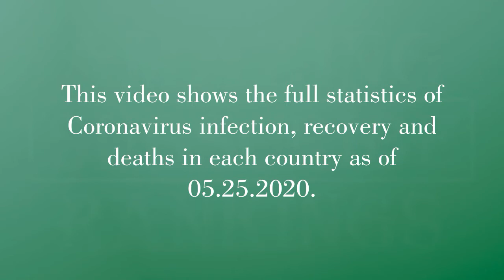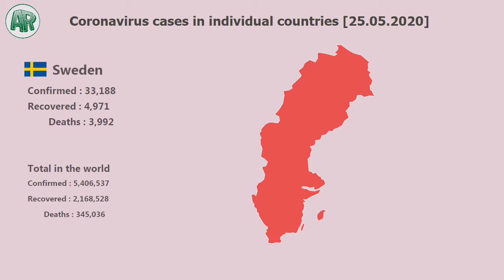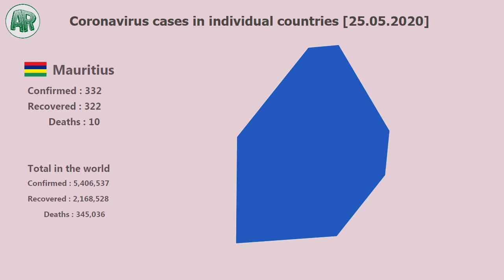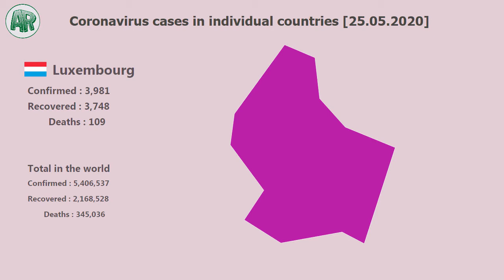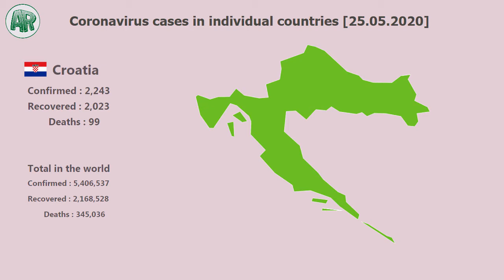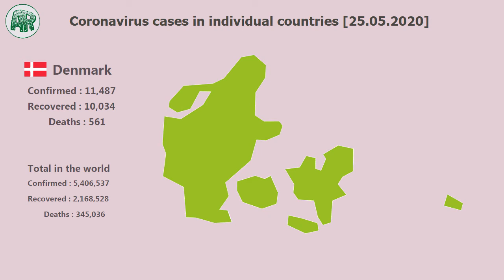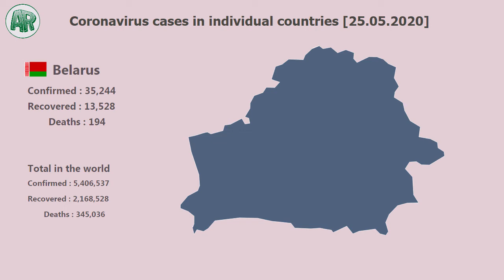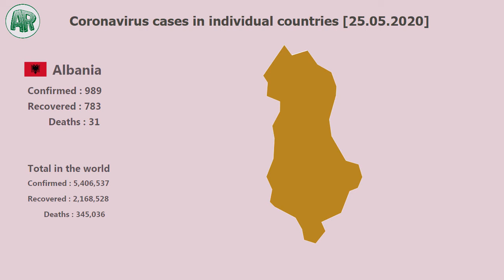Statistics coronavirus infection by country [05.25.2020]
Statistics coronavirus infection by country

This video shows the full statistics of Coronavirus infection, recovery and deaths in each country as of 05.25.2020.